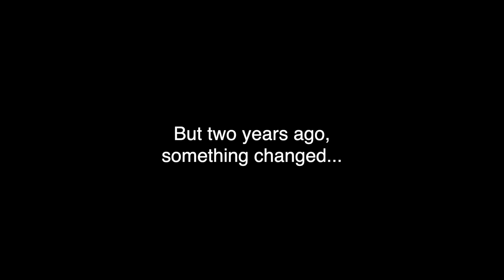Summer is over, but I’m not sad (here’s why)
📖 Welcome to my kitchen! Let’s make some salad and talk about how I come to appreciated every seasons.

Ingredients
Lettuces
Cucumber
Canned Tuna
Mayo
Salt & Pepper
Cottage Cheese (optional)

Steps
1. Wash the lettuces and cumber.
2. Cut the cucumber into small pieces.
3. Mix the mayo, salt, pepper and cumber with the tuna.
4. Place the tuna mixture on the lettuces
5. Top it off with some cheese

Thanks for stopping by, my little cozy corner on the internet. This channel is all about making food and the thoughts inside my head.

Life is short, just do whatever you want, no regret!